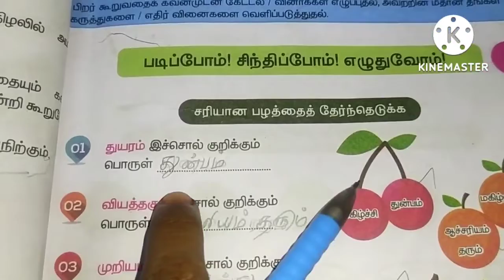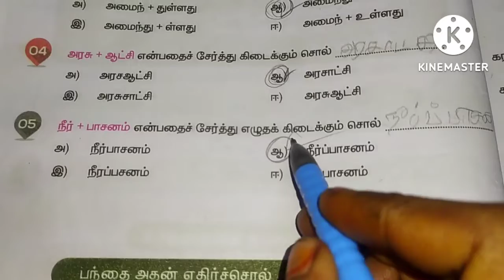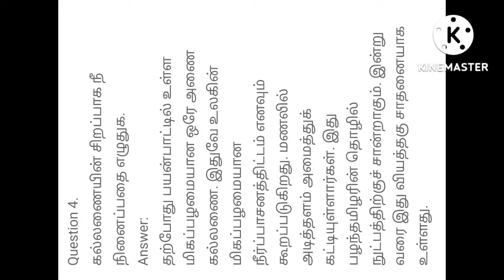பாடம்-9 கரிகாலன் கட்டிய கல்லணை/பருவம்-1//4ஆம் வகுப்பு தமிழ் பாடப்புத்தக வினாக்கள்- விடைகள்